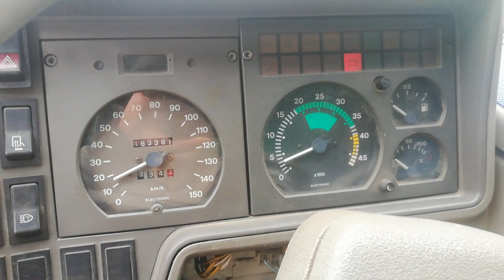Стартер крутит но не цепляет, в чем была причина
стартер,стартер крутит,неработаетстартер,крутитнонецепляет, В чем была причина, почему стартер не цеплял маховик